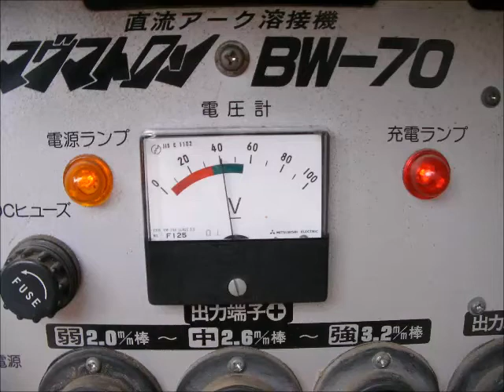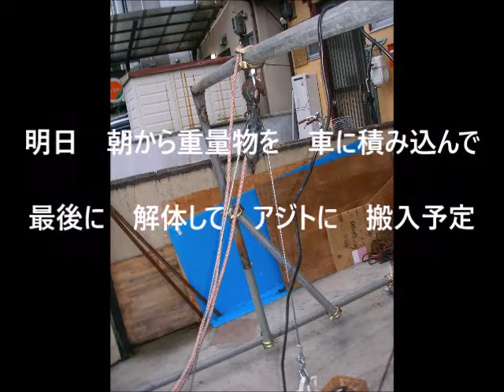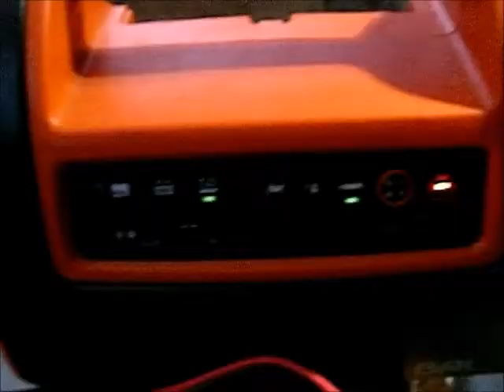バッテリーウインチの 拡張架台を作る０１ １７－０４０7